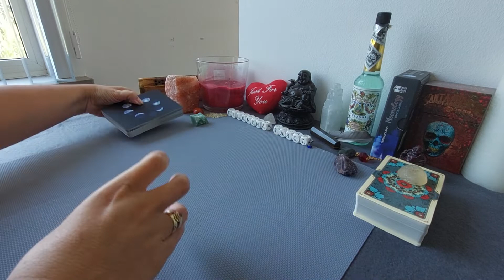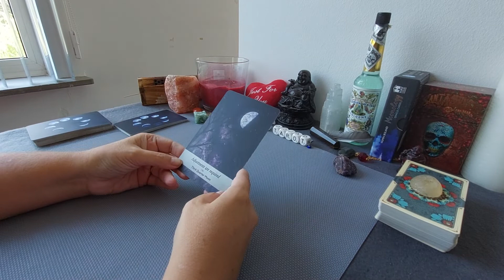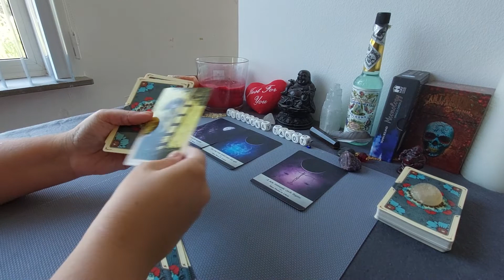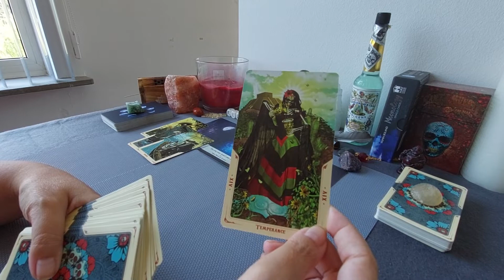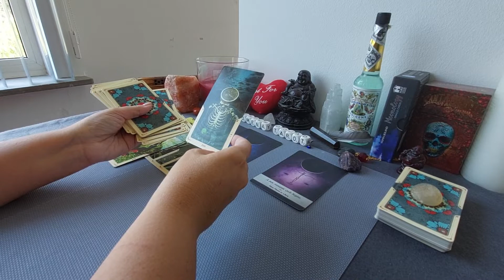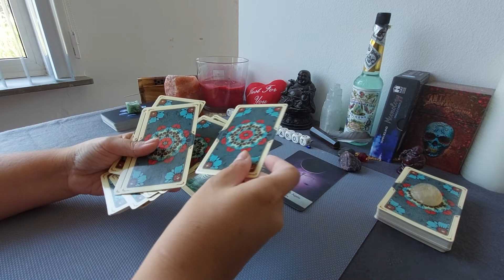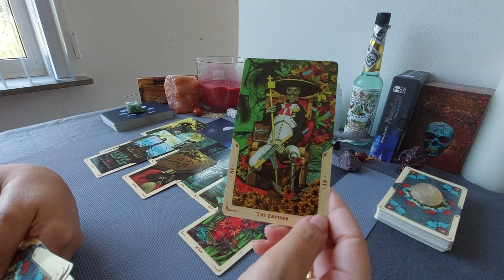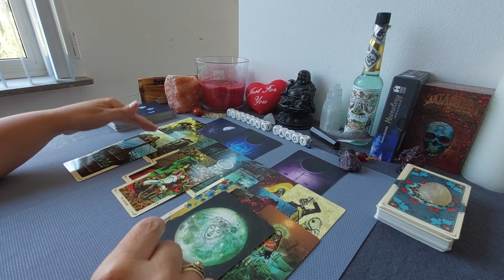Reading Ram eind September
Lieve kijkers,

Namaste Filomena 🙏🍀❤️